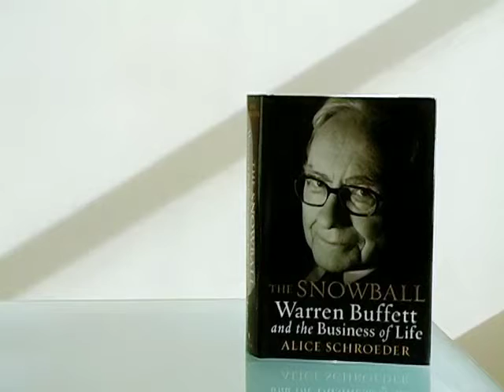Author Videos Drive Traffic and Build Buzz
Alice Schroeder's biography "The Snowball: Warren Buffett and the Business of Life," released September 29, became an immediate bestseller. PR firm CJP Communications recently launched the first two segments of an eight-part online documentary series it produced, "Shaping 'The Snowball': Alice Schroeder on the Oracle of Omaha", to give a behind-the-scenes look at the making of the book and put their client, Schroeder, in the spotlight.

Producing online videos about authors seem to be emerging as a trend; Internet video solutions provider TurnHere has produced a number of such videos for Simon & Schuster. You can see them here.

The series about Schroeder, which runs on YouTube, Facebook, iTunes and Blip, has received 15,000 views so far. CJP Digital VP Wilson Cleveland, who was its executive producer, said he considers this a successful number considering the niche audience. I interviewed Cleveland at the CJP offices in the Empire State Building yesterday.

It's not the company's first foray into web video: It produced a comedy series called "The Temp Life,"  inspired by The Office and featuring some of its own staff members, for temporary staffing agency Spherion.

CJP first began producing branded content three years ago--ahead of many advertising agencies and content producers. It's interesting to see a PR company succeeding in a space that has principally the domain of advertisers.

--Kelsey Blodget, Associate Producer